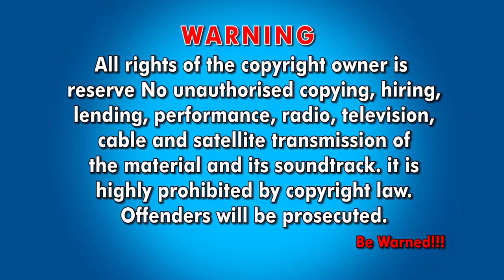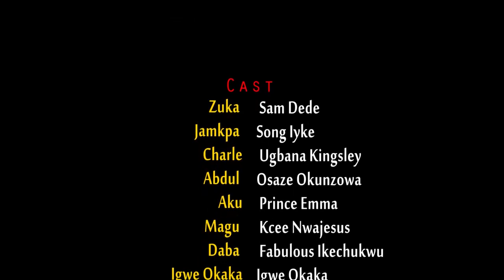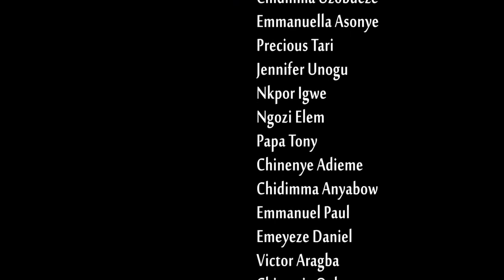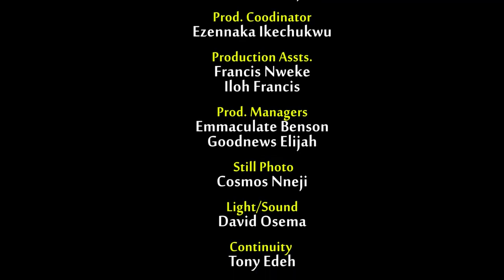A TOWN IN RUINS, season4 SAM DEDE X ZUBBY MICHAEL & GENTLE JACK LATEST NOLLYWOOD MOVIE 2023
New nollywoodmovies 2023